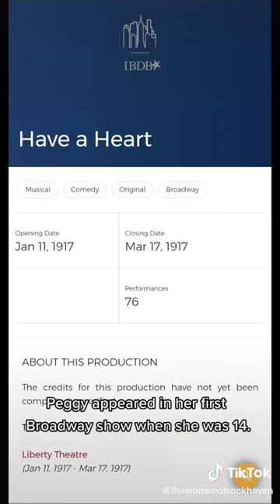The Forgotten Bisexual Trailblazer: Peggy Fears Part 1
Some stories are too good not to tell...

Want to learn more about our documentary?
Facebook: The Women of Rockhaven